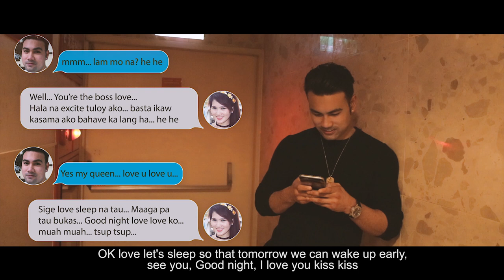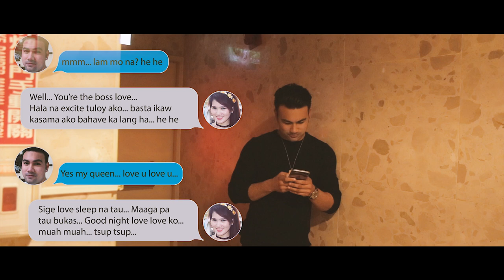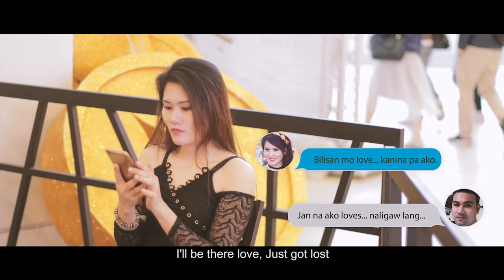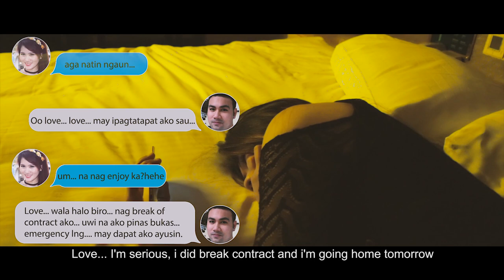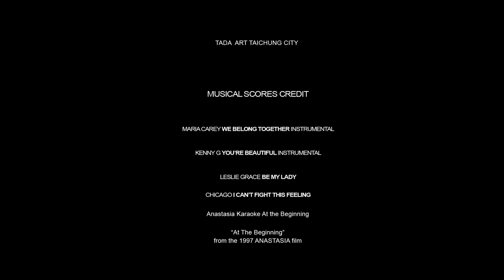Kala Ikaw Shortfilm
"Two heart's that the universe brought together but being brought apart by destiny"

Director: Bobby Clizel Valdez
Starring: Jake Jacob | Rio Yee | Special Participation: Ryan Portillo
Photographer: Maam Vic Dizon Junio | Jackylyn Lopez
Audio: Epoy Peralta | Angelo Ambayec